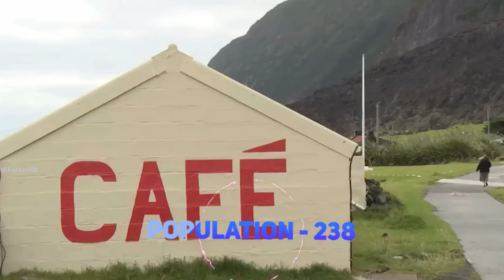दुनिया के 10 सबसे रहस्यमयी आदिवासी जनजाति | 10 Most Isolated Communities At The End Of The Earth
दुनिया के 10 सबसे रहस्यमयी आदिवासी जनजाति
10 Most Isolated Communities At The End Of The Earth